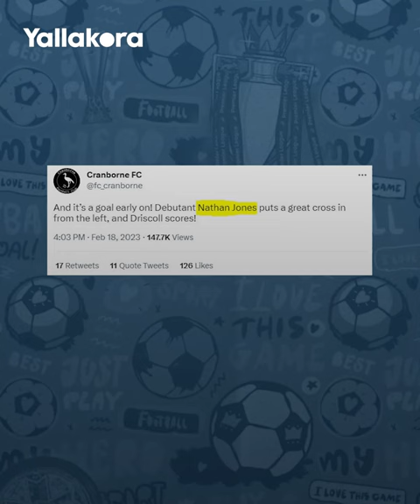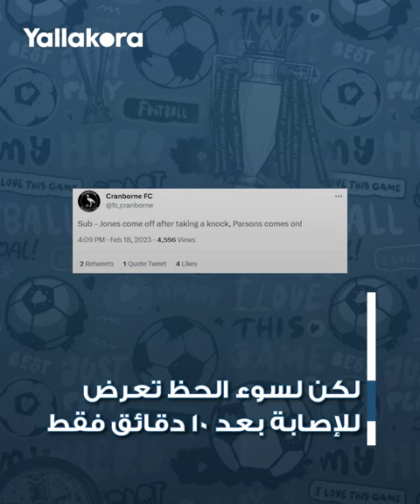مدرب يتحول إلى لاعب في 7 أيام.. ما القصة؟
عاد مدرب ساوثامبتون السابق ناثان جونز بعد 7 أيام فقط من إقالته لممارسة كرة القدم